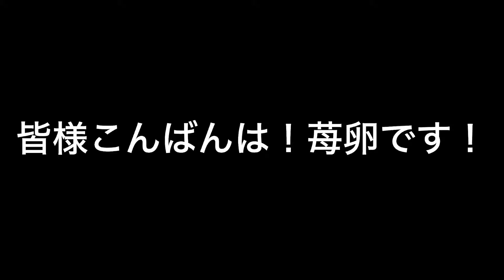【SAD】育成#43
撮影日:2024/05/22 曇

Max:24.4℃
min:18.1℃